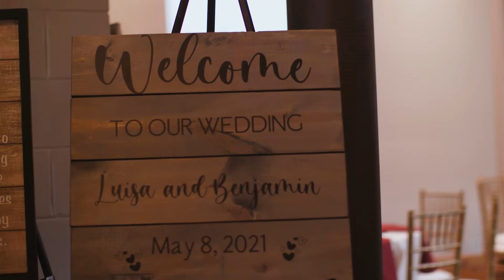LUISA + BEN // wedding highlight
wedding highlight of luisa + ben // 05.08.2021
+ the atrium // mke, wi

music: where i'm meant to be // THE INVENTION OF FLIGHT